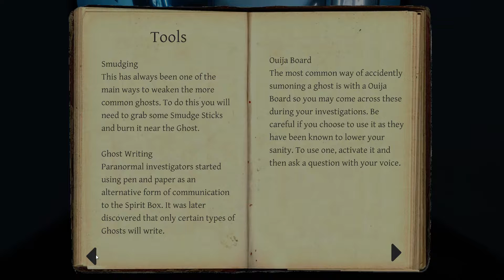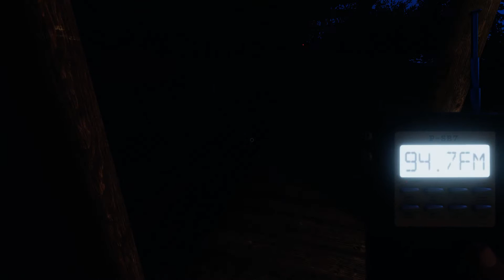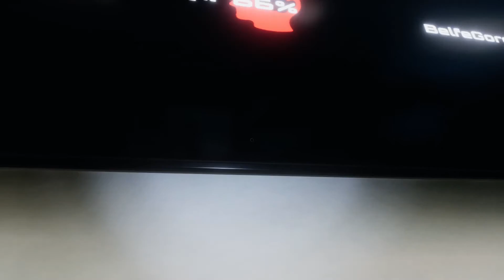อย่าแกล้งผม ผมจะทำเควส (feat. พี่วุฒิ, BelfeGore, DewineJ) | Phasmophobia | PunzaHoney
เมื่อเรามีเควสทำ Sanity ให้เป็น 0!

 - ฝากเข้าไปกดติดตาม เพื่อรับชมการเล่นสดในทุกๆวันได้นะรับ เพราะผมสตรีมเกมต่างๆทุกๆวันเวลา 1 ทุ่มครับ ^^